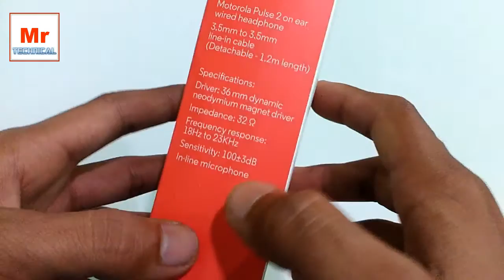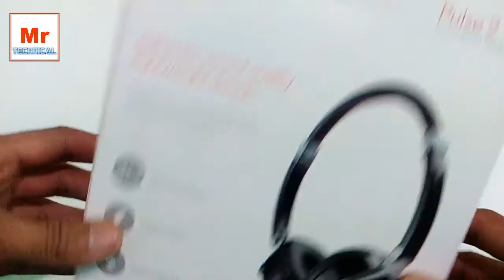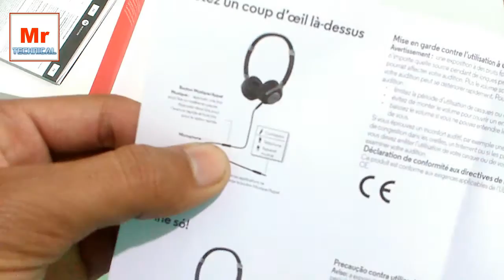Motorola pulse 2 Unboxing and Review | Moto Pulse 2 | best budget headphone | Mr Technical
Motorola pulse 2 unboxing and  Review in Hindi | Moto Pulse 2 | best budget headphone by Mr Technical
In this video i unboxing motorola pulse 2 and its review,how it is motorola pulse 2 build quitily,sound quality test,best budget headphone in 600 rs and under Rs.1000.moto pulse 2 unboxing and review and its price.Motorola pulse 2 price in india